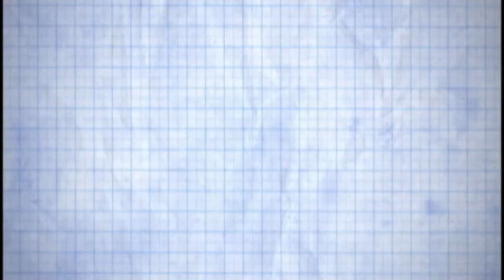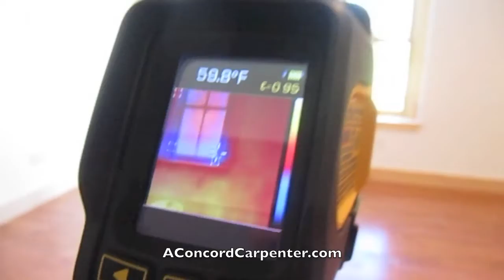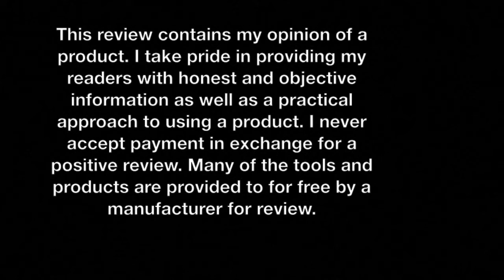DEWALT 12V MAX Imaging Thermometer Kit DCT416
discusses the DEWALT 12 Volt MAX Imaging Thermometer. Model DCT416

Visit Rob's website where he shares his industry training and experience to provide solutions to your problems and to make appropriate PRO recommendations for purchasing products, tools and accessories.